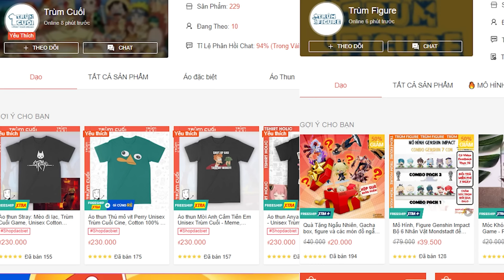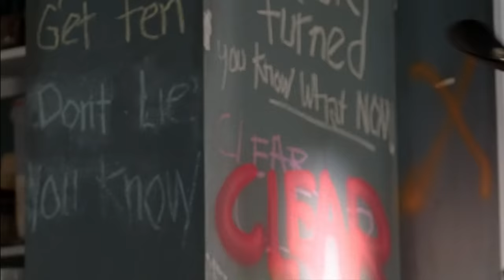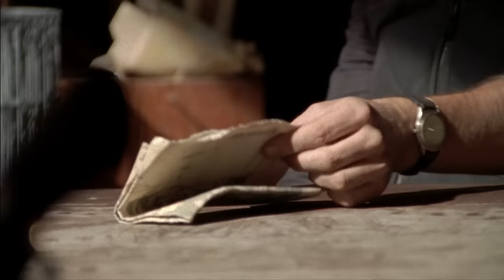Rick phải cảm thấy cô đơn đến thế nào | Recap Xàm: The Walking De.ad 3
Mobile: Mr. Nguyễn Văn Linh
Zalo (nhanh nhất) và SĐT: 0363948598